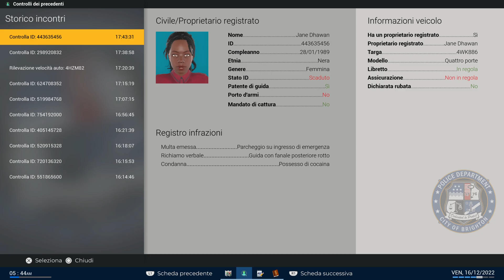Police Simulator: Patrol Officers